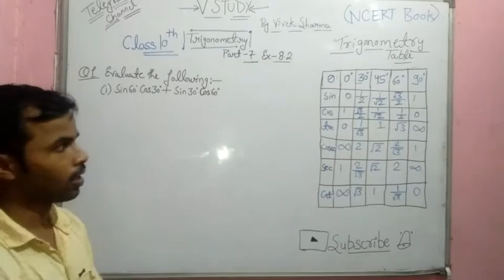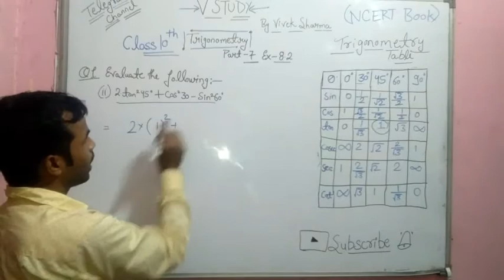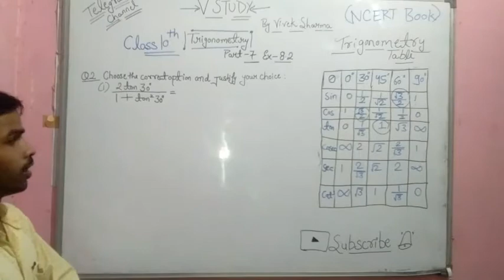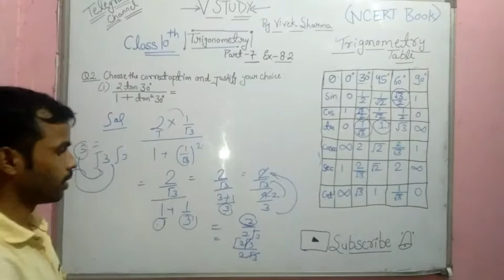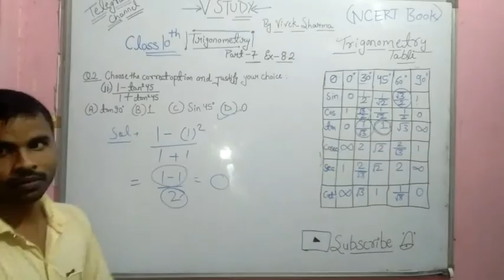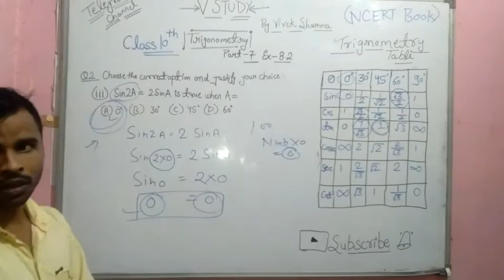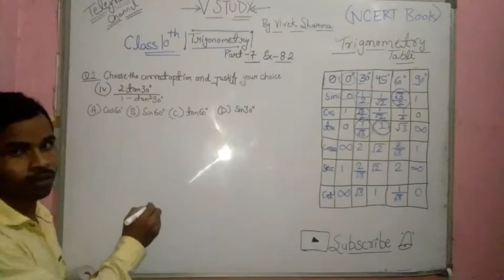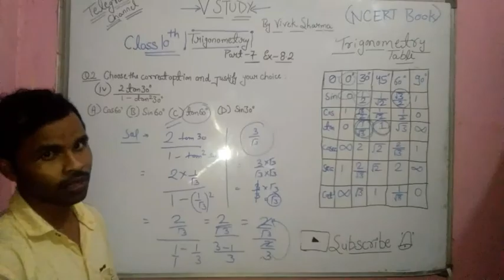V study //introduction- trigonometry part -7 exercise 8.2class 10th by Vivek Sharma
V study
By Vivek Sharma

This video is trigonometry part 7

Full syllabus complete till end of December 2020